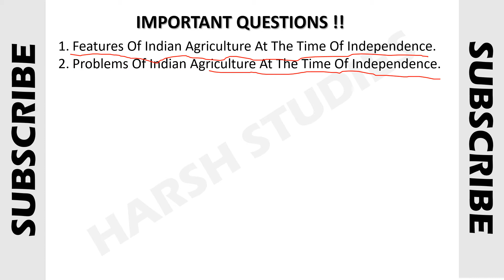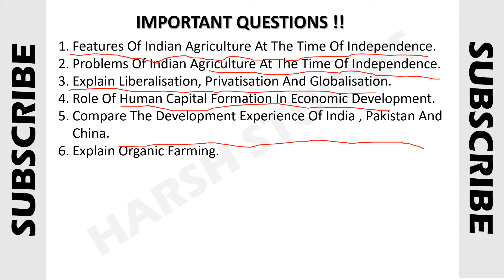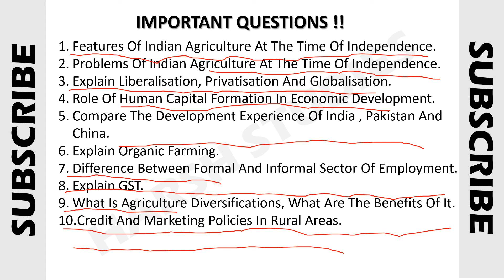10 MOST IMPORTANT QUESTIONS INDIAN ECONOMIC DEVELOPMENT ECONOMICS CLASS XII 2022-23 BOARDS.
10 MOST IMPORTANT QUESTIONS INDIAN ECONOMIC DEVELOPMENT ECONOMICS CLASS XII 2022-23 BOARDS.